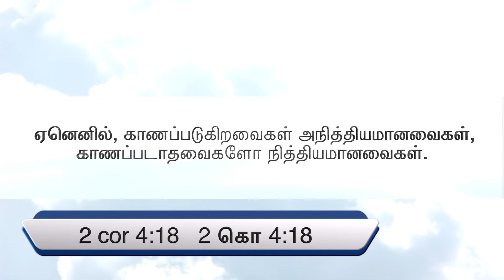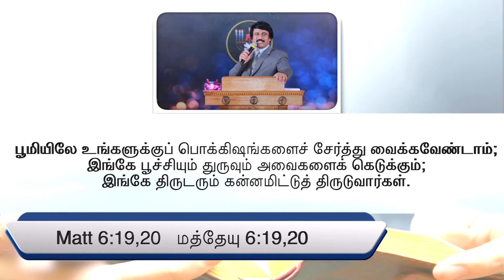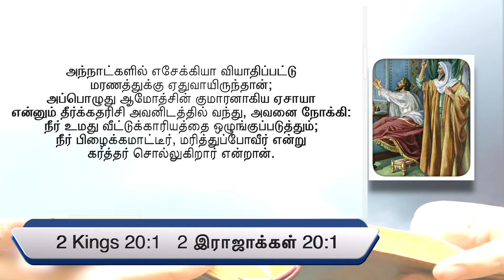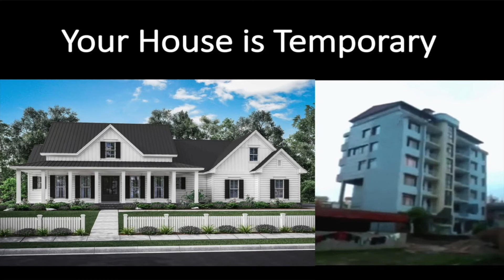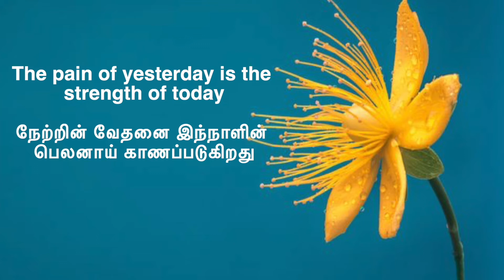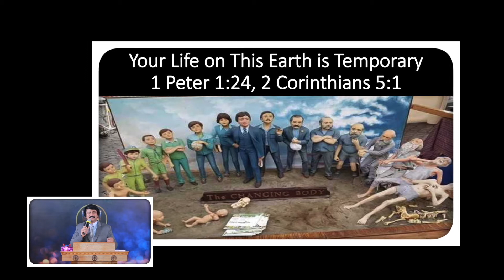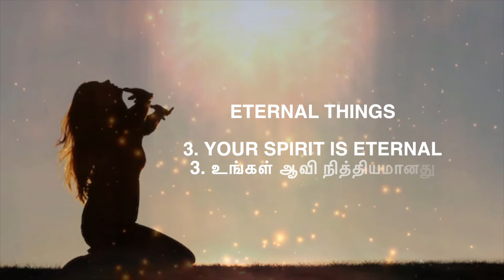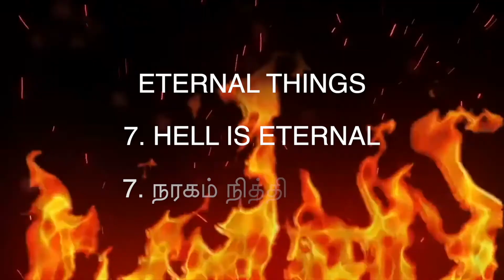அநித்தியமானவைகள் மற்றும் நித்தியமானவைகள் | P.J. Stephen Paul Tamil Messages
TEMPORARY THINGS AND PERMANENT THINGS